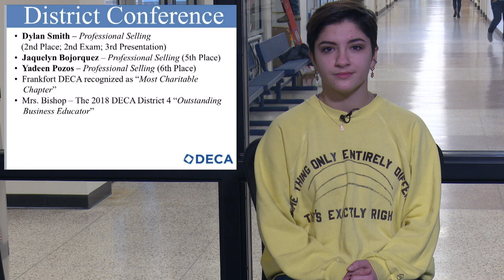HDTV Morning Announcements 1/8/18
Sky Walker-Miguel and Travis Scott